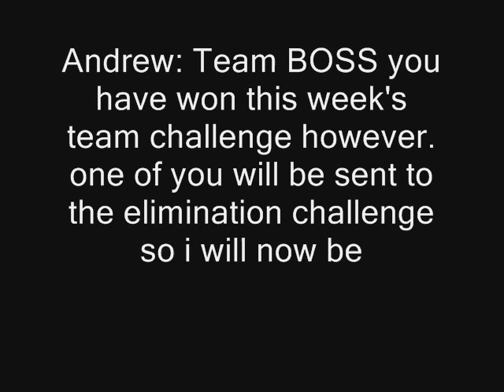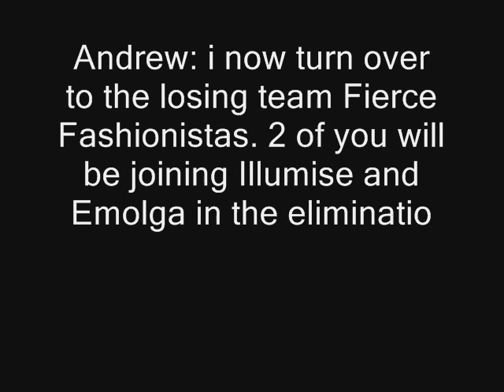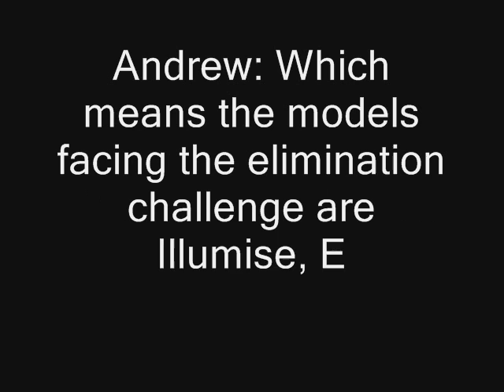Pokemon Next Top Model Cycle 2: Week 2: Episode Part 3 of 3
This is the results video. There is a shock in store but what will that be?